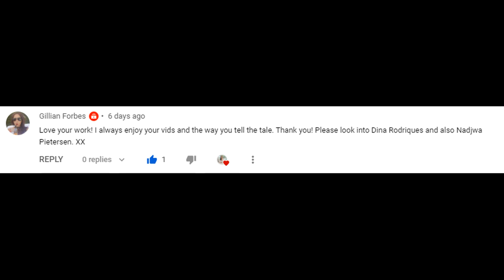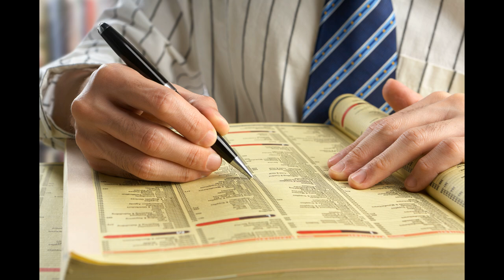Dina Rodrigues | The case of Baby Jordan | True Crime South Africa | NicoleClaire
Hello Everyone,
Do you remember the baby Jordan-Leigh case? This case talks about jealousy, murder and a love triangle.